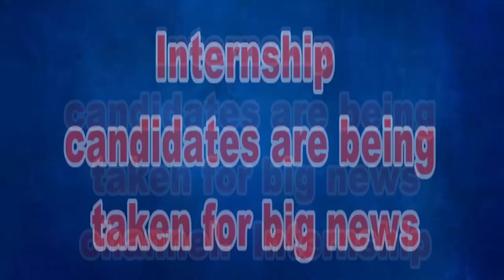অন্যবারের তুলনায় এবছর গণেশ পুজোর সংখ্যা অনেকটাই বেড়েছে আলিপুরদুয়ার জেলার চা বলয়ে